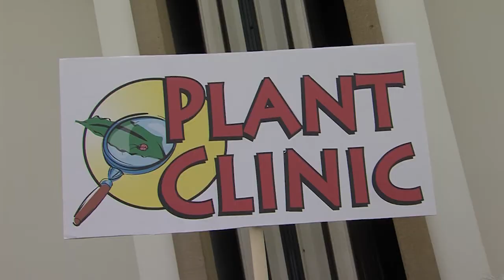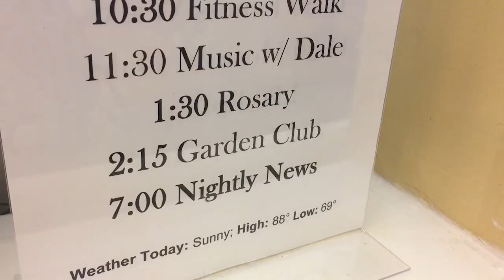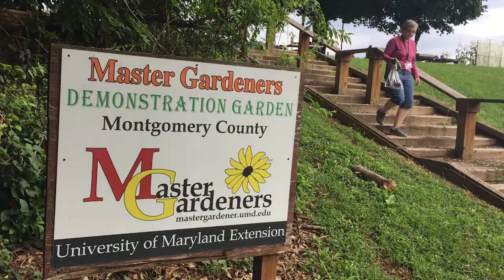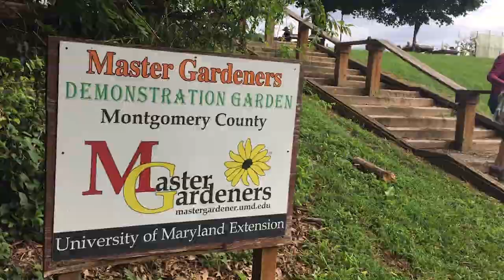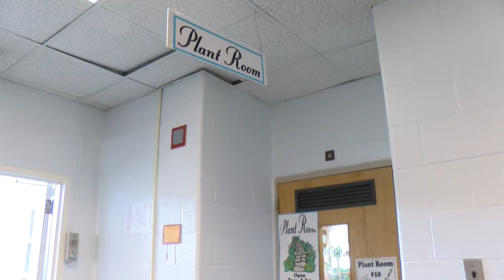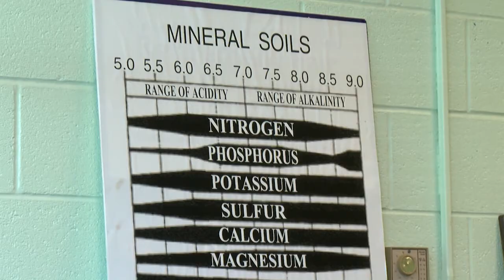Therapeutic Horticulture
Learn about the Therapeutic Horticulture program, part of the Montgomery County Master Gardeners.